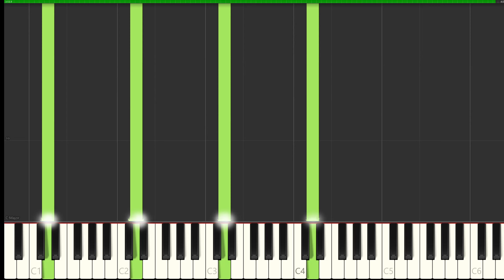Smile Empty Soul - Nowhere Kids (Piano Turotial)(+MIDI DL)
Smile Empty Soul - Nowhere Kids Piano Turotial
99 BPM